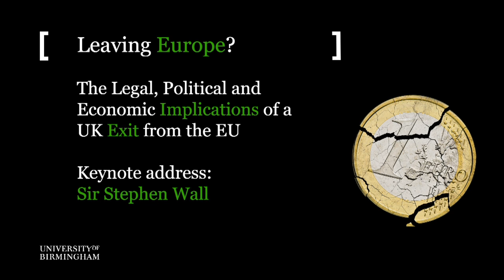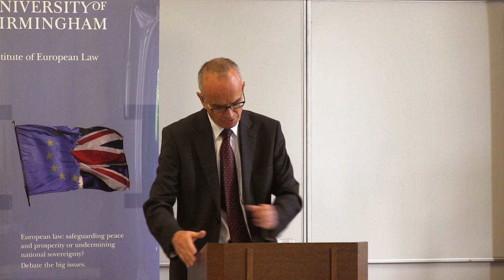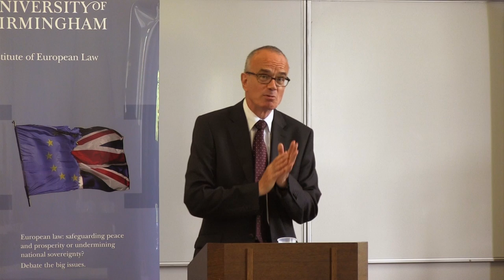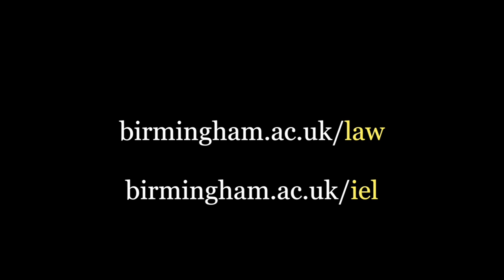Sir Stephen Wall - Leaving Europe keynote address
Sir Stephen Wall, former British Permanent  Representative to the EU, gave the opening address at the University of Birmingham's workshop, Leaving Europe?
The Legal, Political and Economic Implications of a UK Exit from the EU. The workshop was organised by Birmingham Law School's Institute of European Law and Public Law and Human Rights cluster, and took place on 25 June 2014.